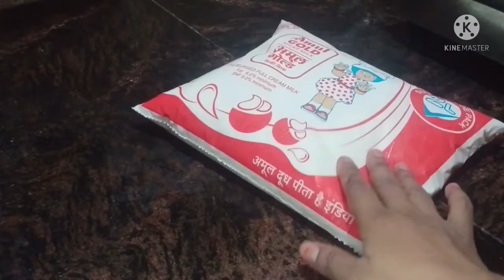बस दो चीजों से बनाए मिल्कमेड and condensed milk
milkmaid and condensed milk#Archana real blog